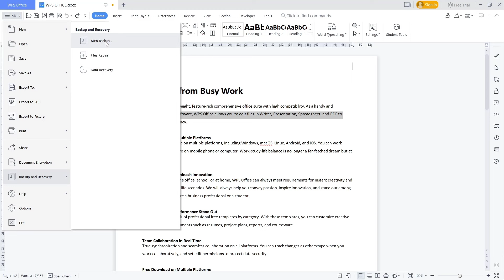WPS Office Word How To Find Unsaved Documents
Learn wps office word basic tutorial for beginner how to find unsaved documents from folder